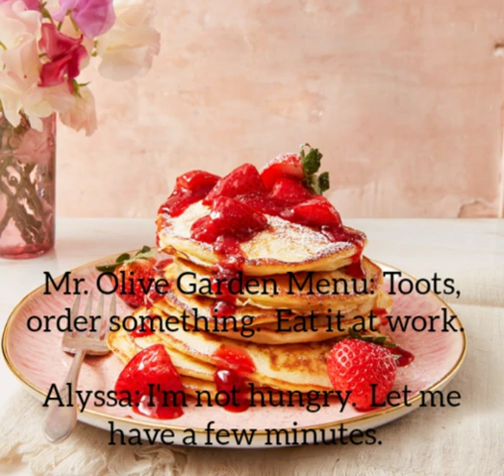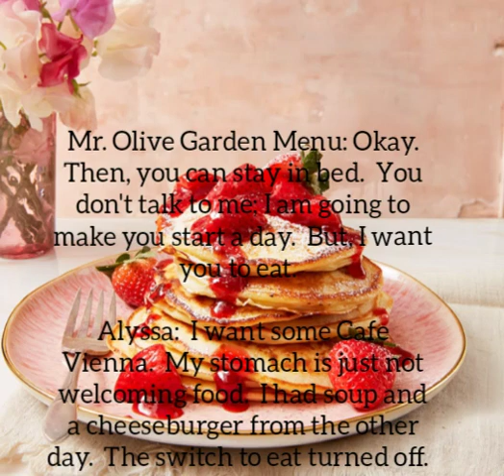April 25, 2021